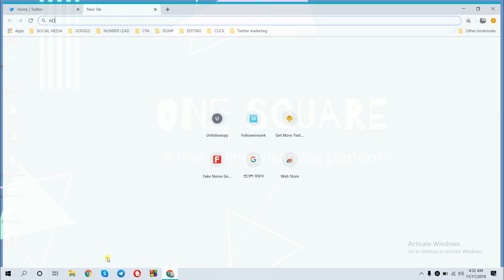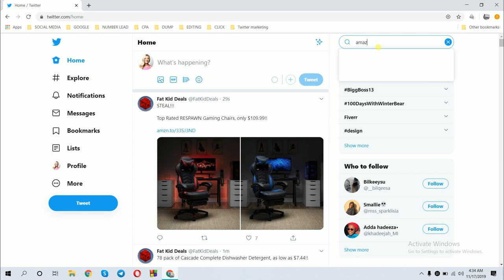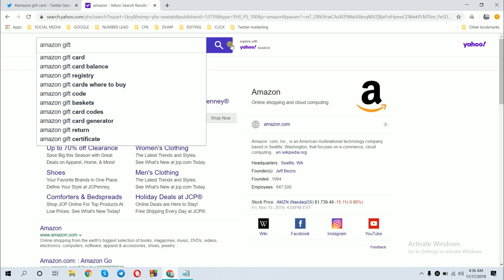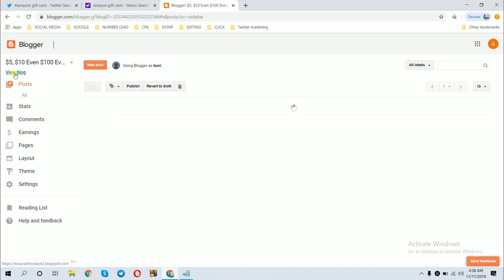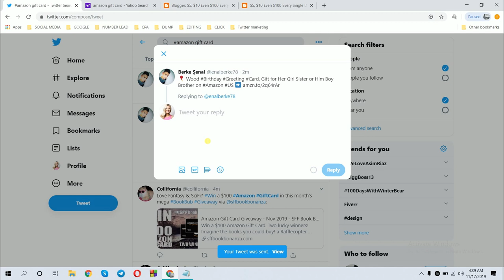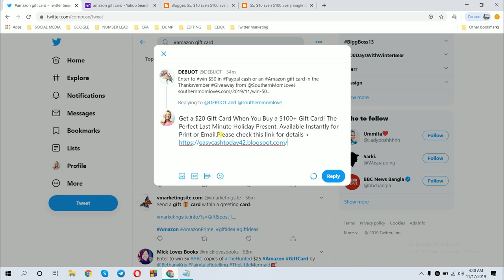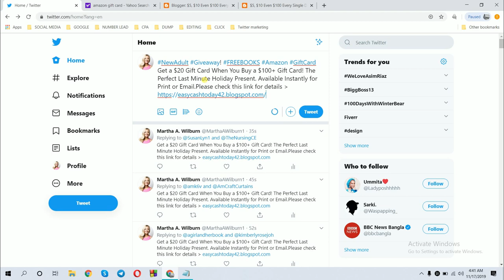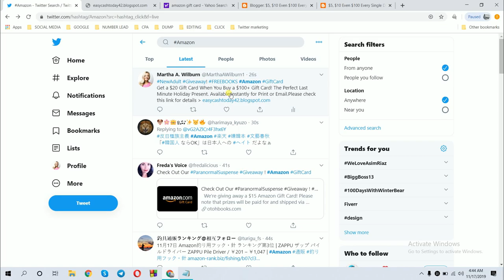Twitter Marketing Bangla Tutorial Basic TO Advance |How to promote product [Part-2] by ONE SQUARE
One square is a free online E-learning platform.Twitter Marketing Bangla Tutorial | How to promote product in twitter.It’s a free twitter marketing tutorial course. From this tutorial you get to know about what is twitter marketing, you can get advance Twitter marketing tips and tricks. You can use Twitter marketing tips and tricks for your businesses or branding. In this video I show you how can you get more traffic in twitter. You just learn how can you promote cpa offer in twitter. There is some Twitter advertisement tricks. This is a killer twitter marketing bangla tutorial. By watching this tutorial you can make yourself a successful marketer in twitter marketing.

Search : "@gmail.com" "united states" "amazon prime"